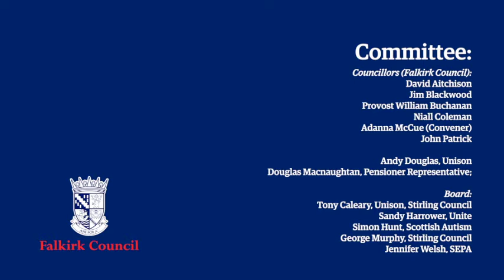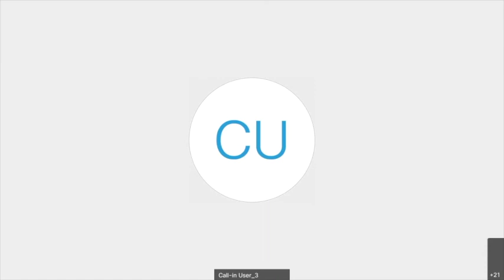Pensions Committee & Board - 23 September 2021